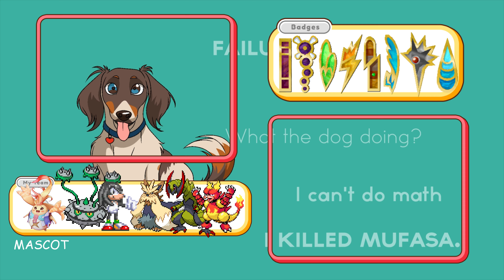Hey Look, More Puzzles - Pokemon Black 2 Episode 45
Ross completely forgot the 2nd part of Team Plasmas arc, specifically theres an entirely 2nd dungeon to go through, eith even more puzzles in store.